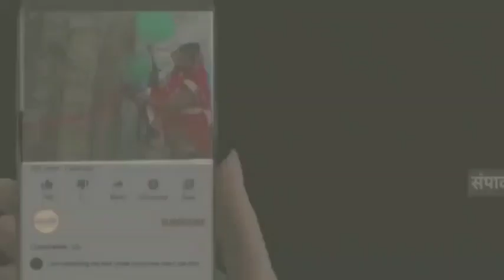अखिल भारतीय ग्राहक पंचायत महाकौशल प्रांत अंतर्गत महानगर जबलपुर द्वारा आज राष्ट्रीय ग्राहक दिवस का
अखिल भारतीय ग्राहक पंचायत महाकौशल प्रांत अंतर्गत महानगर जबलपुर द्वारा आज राष्ट्रीय ग्राहक दिवस का आयोजन जिलाध्यक्ष कार्यालय में हर वर्ष  कि तरह हुआ इस अवसर पर प्रांतअध्यक्ष परविनदर जीत सिंह बिंद्रा ने खाद्य विभाग द्वारा प्रदर्शित सामग्री कभी राशन दुकानों पर उपलब्ध नही होती इस तारतम्य में प्रांत कोषाध्यक्ष मंजु वैश्य ने कहा उपभोक्त दिवस कि जगह आयोजन का नाम ग्राहक दिवस होना चाहिए व पैट्रोल पंप पर नाप तोल पर ध्यान होना चाहिए  प्रांत संगठन मंत्री धर्मेंद्र सिंह ने इस कार्यक्रम का नामकरण ग्राहक दिवस पर बल दिया एव महानगर अध्यक्ष पि के अग्रवाल ने कहा पैट्रोल का नोजल पारदर्शी  होना चाहिए कहा.